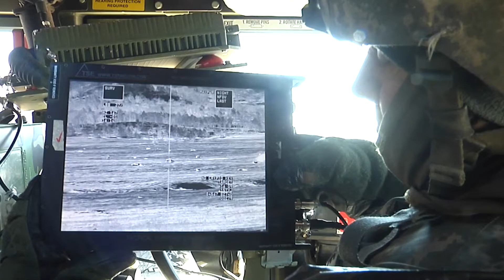Missile Technologies in Southern Asia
Missile Technologies in Southern Asia is an online course produced by the Stimson Center South Asia Program's Strategic Learning initiative.

Missile Technologies in Southern Asia is an accessible, 3-hour course meant for students of all vantage points. It connects technology to strategy by explaining major missile technologies and how they work, and by presenting diverse perspectives on their relevance to strategic competition in Southern Asia and around the world. Missile Technologies in Southern Asia explores key missiles and missile defense systems, missile arsenals across China, India, and Pakistan, and emerging developments through interactive features, text explainers, and video interviews with more than 20 leading and rising scholars from India, Pakistan, China, the United States, and beyond.